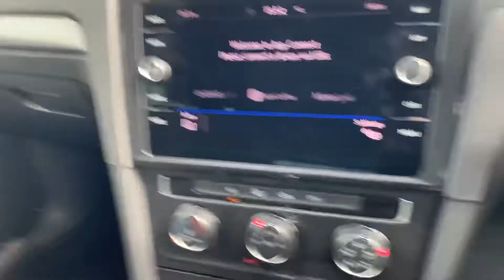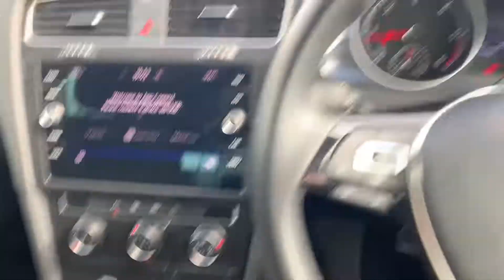Volkswagen Golf MK7.5 Match 1.6 TDI 115PS 7-Speed DSG 5Dr | Lancaster Volkswagen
Come and visit us at Lancaster Volkswagen: Lancaster Volkswagen, Mellishaw Lane, Morecambe, Lancashire, LA3 3FB.